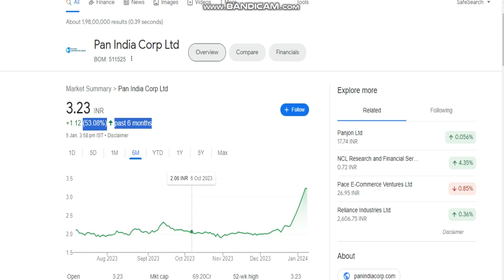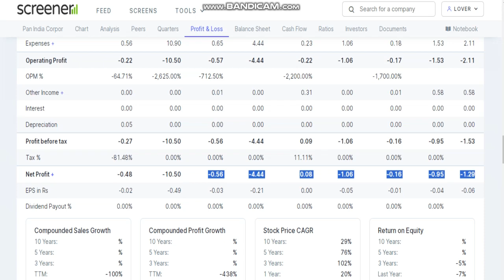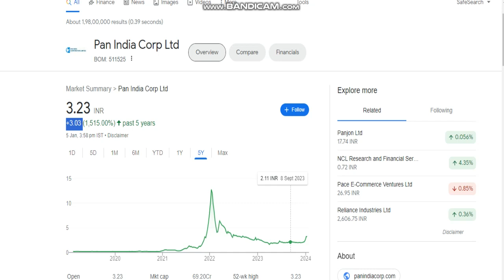pan india share news, pan india corp share, max india share, pan india corp share news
Thanks uu 😊

डिस्क्लेमर: (यहां मुहैया जानकारी सिर्फ़ सूचना हेतु दी जा रही है. यहां बताना ज़रूरी है की मार्केट में निवेश बाजार जोखिमों के अधीन है. निवेशक के तौर पर पैसा लगाने से पहले हमेशा एक्सपर्ट से सलाह लें. Stock Analysis A to Z की तरफ से किसी को भी पैसा लगाने की यहां कभी भी सलाह नहीं दी जाती है.)

tages: -
fundamental analysis of stocks
fundamental analysis
stock market
Fundamental analysis